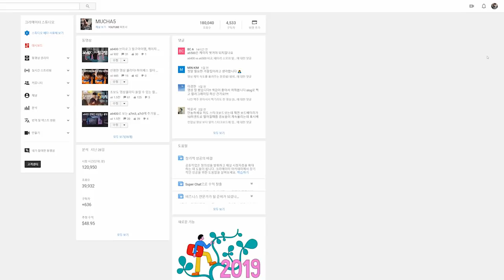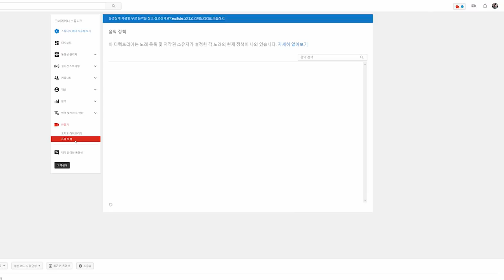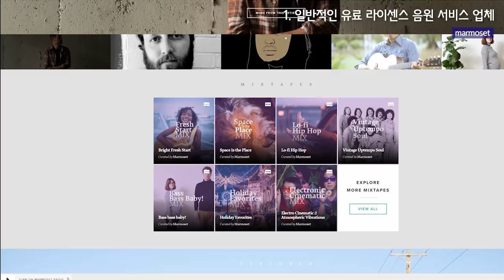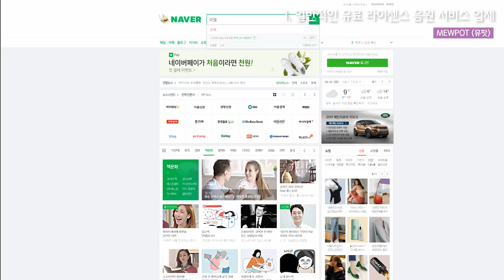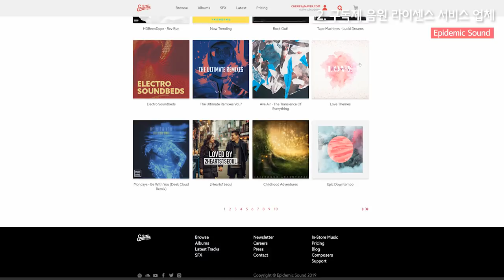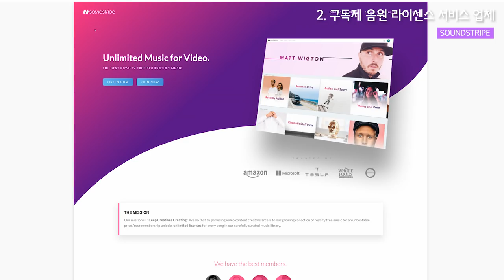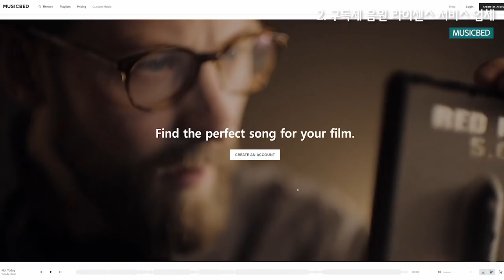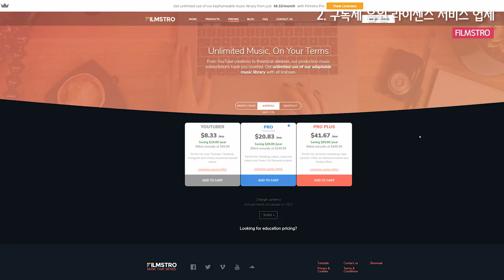유튜브 영상 배경음악 사이트, 정리해봤습니다. (유무료 추천)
영상 음악 사이트를 한번 정리하려던거를 이제서야 했습니다.
무료음원 사이트와 유료음원 사이트를 둘다 다루긴 했는데 생각보다 손이 많이 가네요.

【음악과 영상 소스】
* ⓛⓞⓒⓐ의 음악은 Artlist를 사용하고 있습니다. (링크로 첫 구독 시 2개월 추가 혜택)

* 고품질 영상 소스는 Artgrid를 사용하고 있습니다. (링크로 구독시 2개월 추가 혜택)

【현재 사용 중인 장비】
↓카메라
・Sony : FX3, a7c, zv-1

↓드론
・DJI Mavic Air2s, DJI FPV
・3DM Bunker  FPV

↓FE 렌즈
Sony : SEL24240, SEL20F18G, SEL24F14GM, SEL55F18Z
Batis : 40mm F2 CF, 85mm F1.8
Tamron : 28-75mm F2.8, 17-28mm F2.8

*영상에 관련된 질문은 메일이 아닌 댓글로 남겨주세요.